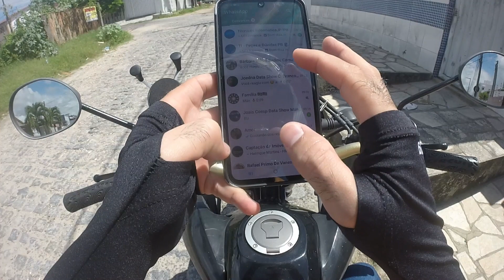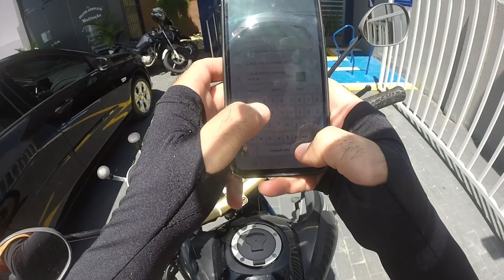MOTO MOVIE GO PRO - 22/01/2024 (TRILHA RAZOR)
JOAO PESSOA - PB